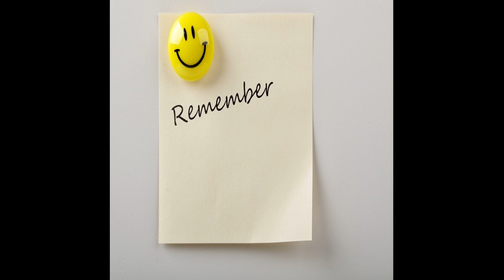[kpop/release] Biscuit Music_흩어진 기억의 조각들을 찾아서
지금의 기억을 소중하게 여기면서 살아가자.

Let's live while cherishing the memories of the present.